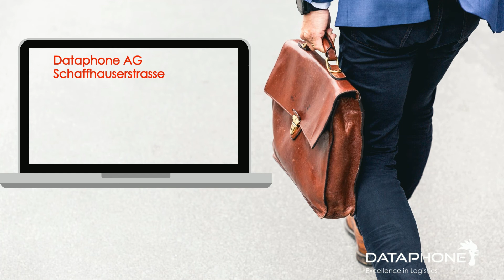Dataphone AG - We are soon back at the office - Bye-Bye Home-Office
Innovative, mobile and reliable solutions for Supply Chain Management: Warehouse, transportation, and retail solutions. Dataphone sustainably increases the efficiency of your business processes thanks to lower costs, high process flexibility and product innovations.

With offices in Switzerland, Germany, Austria, Slovakia, Russia, Mexico and USA.